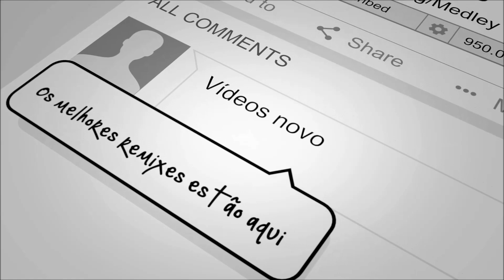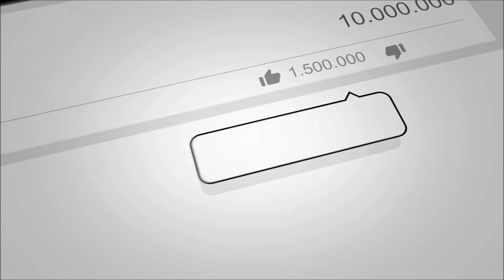Johnny Gill - My, My, My [Jam's Rmx]